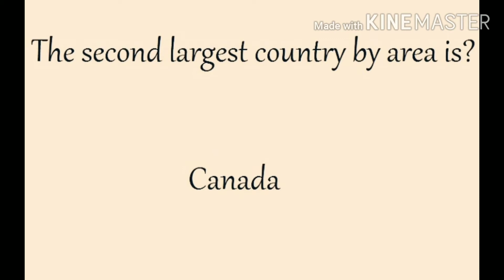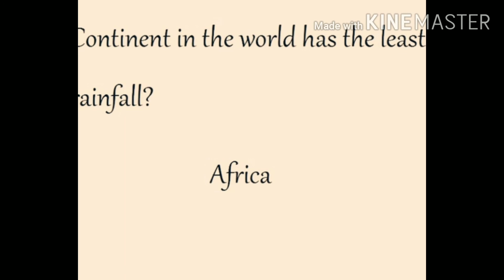ISSB,CSS,PMS,and very important question in every test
issb css pms and every intervew very important test.its change your life if you see properly.very good and easy question.maximum Students are select due to improve confidence in issb.becuase we make that type of group to learn something of my issb student.your request that upload our vedio to see everyone.this channel is only for poor and deserving students who want to prepare in our home.please like and subcribe this channel and share this vedio.issb GDP Pak Student Kohat Gujrawala Malir queta Selectioncenter center SSC service Commission#Selected condidates#All in one Tv 100#best vedio for issb